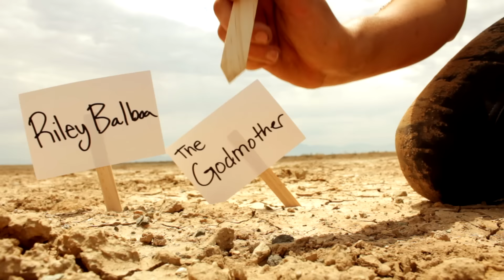Mad Chix: Feminist Road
CAST and LYRICS BELOW

Starring:
Allison Powell as The Furious Leading Lady
Isabelle Nicole as Basic White Girl
Thea Rodgers as Miss Bossy
Rebecca Lynn Wong as Cultural Diversity
Alex Elliott as Token Ginger
Beverlee Jean as 19th Amendment

Music Recorded & Mixed by Mike Nalua’i Music Production
Make-Up by Michele Miguel

LYRICS:

Cause baby now we got Mad Max To show that ladies are badass So forget about the past
Cause baby now we got Mad Max [Lee and Isabella]
Yeah!

Don’t you take it back, look where we’re at
Old Buffy, fighting on screen, remember that
New Stark ladies of GOT, Ripley at that
Stories of she’s both strong and weak, dealing with facts
Execs don’t get this? Wanna bet this
Gets picked up by Netflix
See it up on Hulu
Studios run by independents
Networks don’t forget this
We should hear it now, so let’s not fear it now
Better yet respect for every tier right now

Think about the old times Only guys

Now we’re moving up a tad
Let’s make sure it’s not a fad
And make art that’s freaking rad, Which is basically Mad Max!
So if you want to be the best Better pass that Bechdel test
And don’t make us bear our breast Cause we’re equals not less!

Remember when you tried to write us off?
Remember when you thought we’d take a loss?
Don’t you remember? You thought you didn’t need us
Follow procedure, Thankfully George Miller got amnesia

Now this is our turn for saving lives, saving guys
Sarah Connor, Agent Carter, Linda Carter Heiroines fly, fight for the right Still you don’t think that women can handle
Just watch Furiosa in Mad Max now

Think about the old times
Only guys

Cause baby now we got Mad Max
You know roles used to be so bad
But now we got this launch pad
Now storylines got class
Not just girlfriend or piece of ass Hollywood can’t ignore that
Cause baby now we got Mad Max, yeah!

One flick won’t fix all our woes
You promise change, just for show
If you live like that you gotta go
We’ll forgive, not forget, Elsa won’t let it go..
If you don’t plant seeds, they won’t grow!

If success is your aim
Better change this mad game There’s only money to gain
Starring females as your main
Cause now is our chance to change
Lady actors got awesome range
We kick ass at any age
So Let’s get on the same page
Yeah but now we got Mad Max
To show that ladies are bad ass So forget about the past
ow storylines got class
Not just girlfriend or piece of ass
Hollywood can’t ignore that
Cause baby now we got
Mad Max, Yeah!